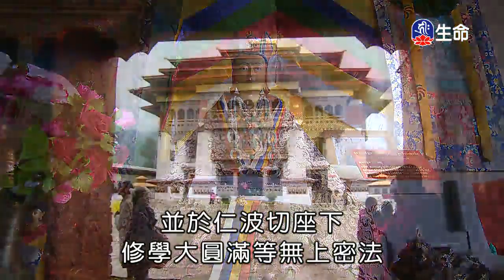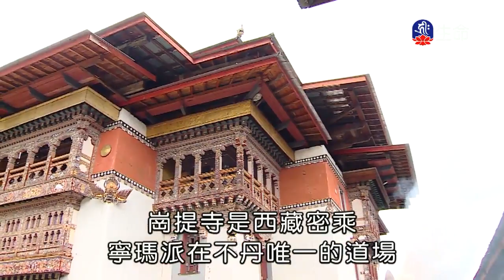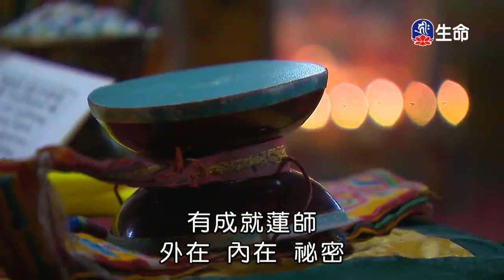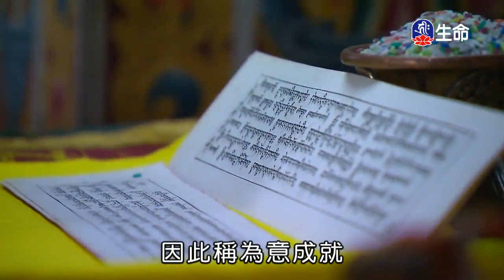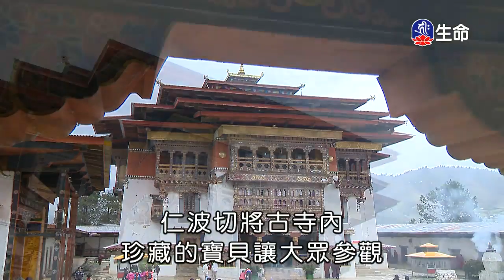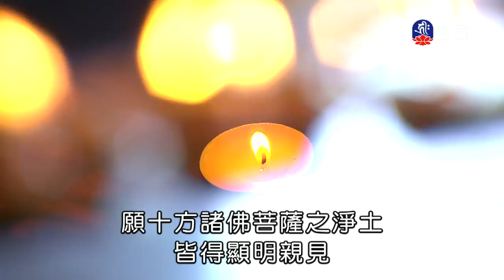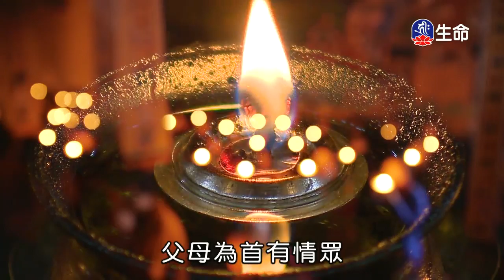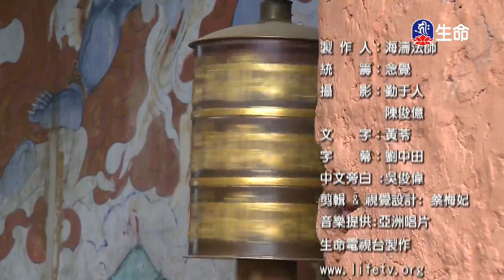不丹慈悲之旅(4)_(lifetv_20200503_17：30)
不丹慈悲之旅(4)。